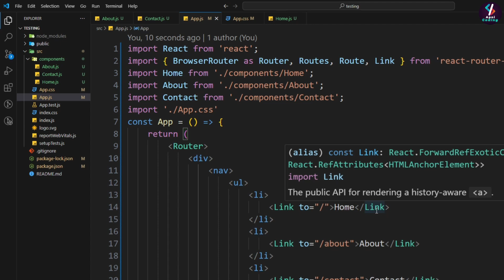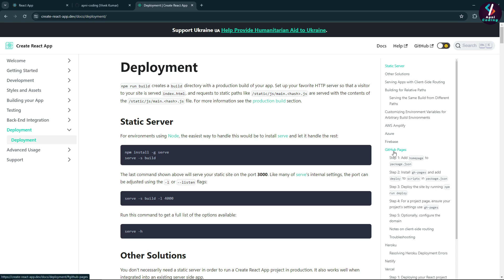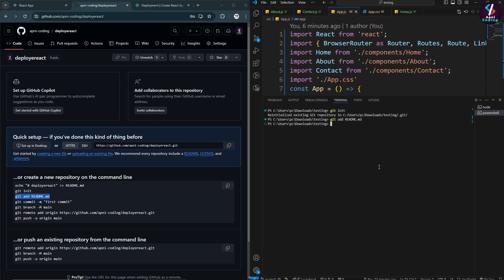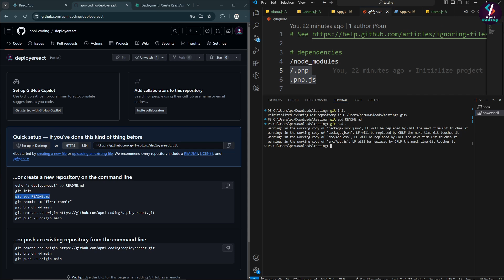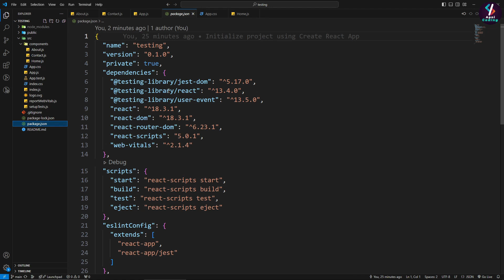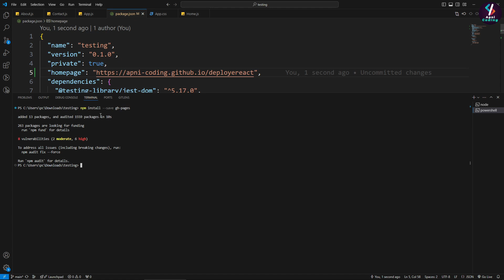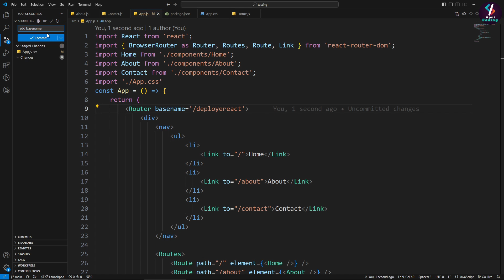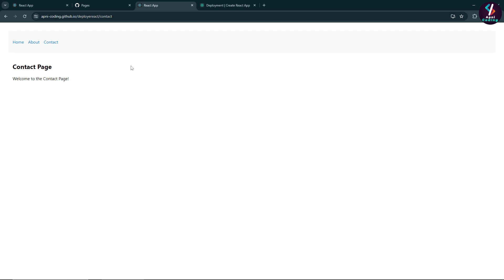How to host react app on github | How to Host a Website | How to host website free~React Deployement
► Happy Coding!
► Happy Learning!